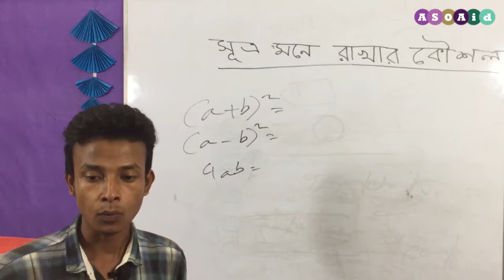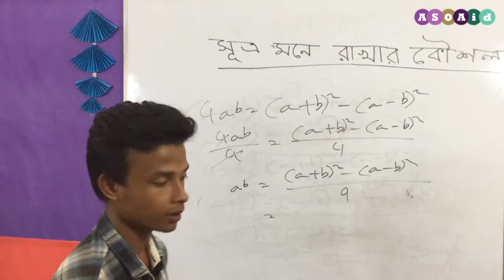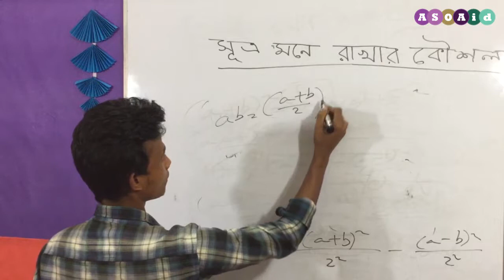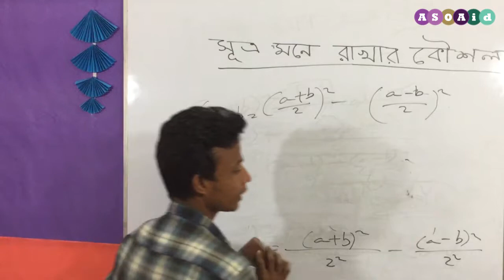সূত্র মনে রাখার সহজ কৌশল ( Part - 2 ) | ASO Aid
Association of Students Opinion | ASO Aid

Instructor - Foysal

Welcome to Association of Students Opinion (ASO Aid) . We provide student friendly task. Our aim is to provide easier student life.
No chance to backward in life. All Student are same we believe. Offline class 8-10 (Math, English, Finance, accounting, Introduction to business.), Inspiration video that help to increase self-confidence and interesting to study in business studies group.
Basically, now we work for student and also we will provide student related work in future.